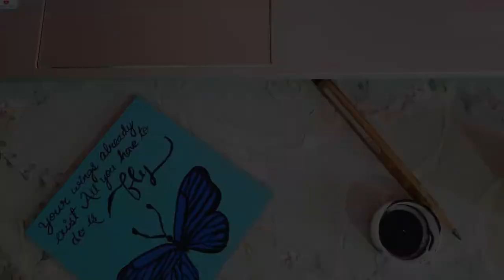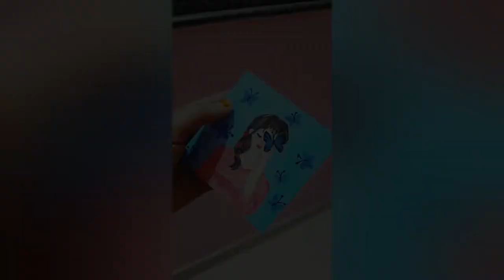Painting on plywood/your wings already exist all you have to do is fly 🦋